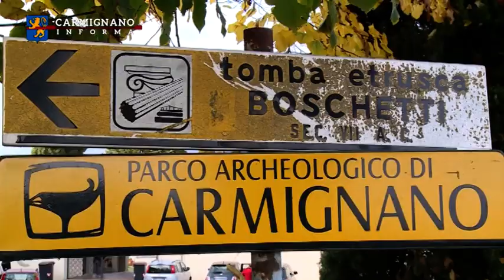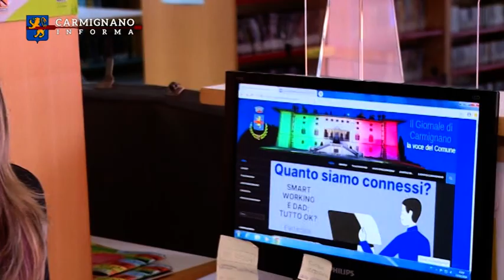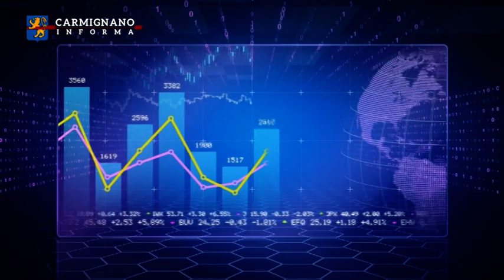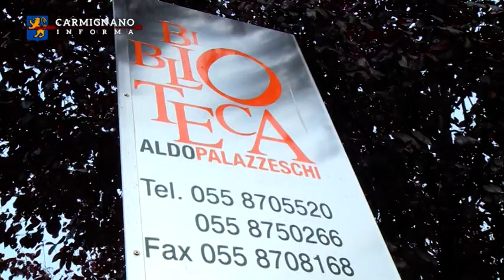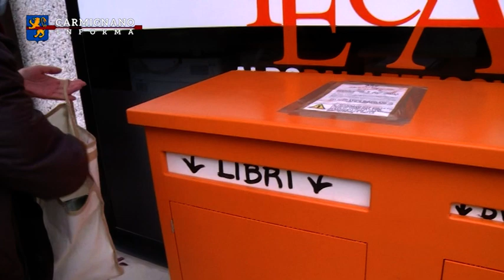Carmignano Informa del 16 11 2020